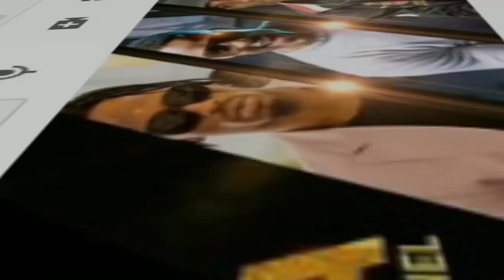HARMONIZE anunua ndinga nyingine mpya ya kifahari,RAYVANNY adai ametumia milioni 100 kwenye video...